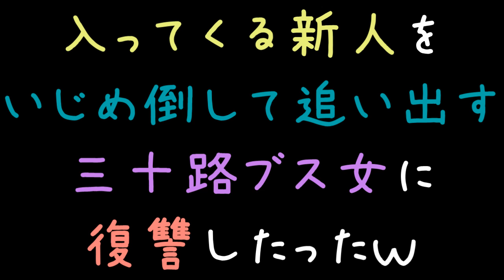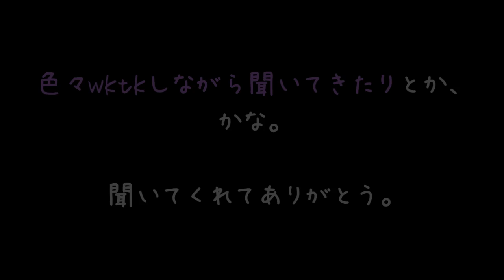入ってくる新人をいじめ倒して追い出す三十路ブス女に復讐したったｗ【2ch】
不細工で性格悪いって良いところないじゃん（；＾ω＾）
だからぐるぐるぐるぐる悪循環になるのか（'・ω・）

可愛い新人ちゃんを潰してきた因果が返ってきてるんすなぁ.